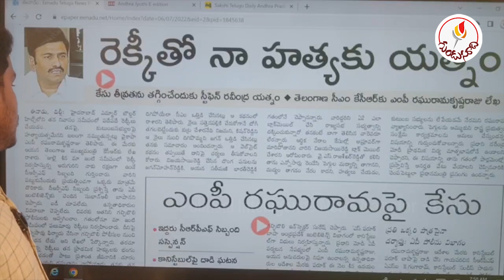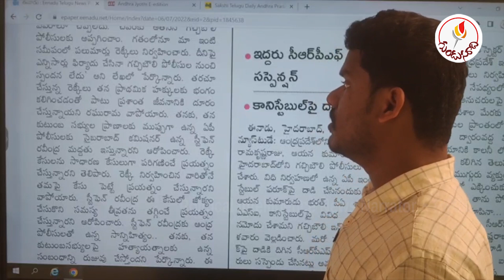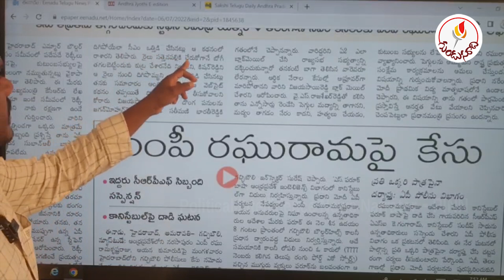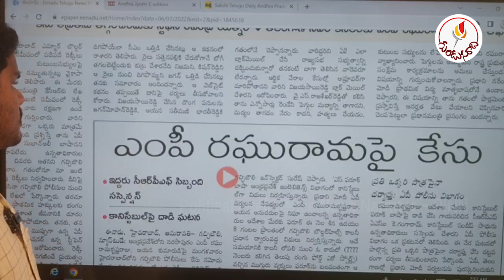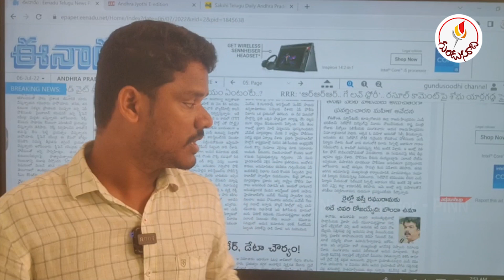రఘురామ కోసం రైలుబోగీని తగలెట్టేస్తారా? ఆ ఐపీఎస్ అధికారి పాత్ర: RRR సెన్సేషన్స్! | Gundusoodhi - PINN